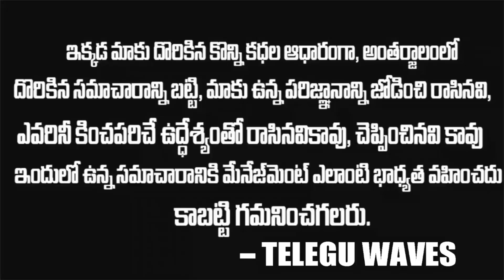Bigboss - 4 నుండి స్వాతి అవుట్ | Bigboss - 4 Today Elimination | Swathi | Nagarjuna | Teluguwaves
WATCH : Bigboss - 4 నుండి స్వాతి అవుట్  | Bigboss - 4 Today Elimination | Swathi | Nagarjuna | Teluguwaves